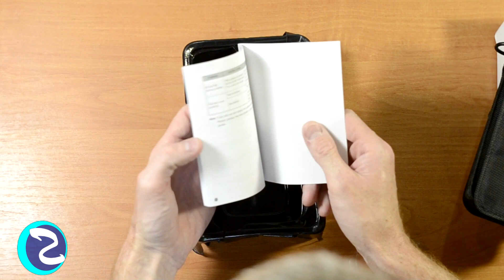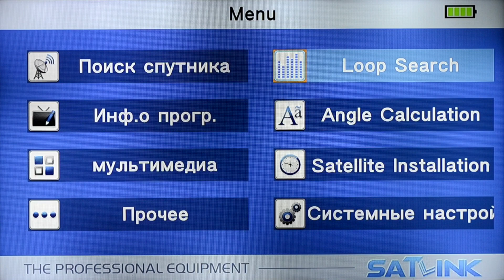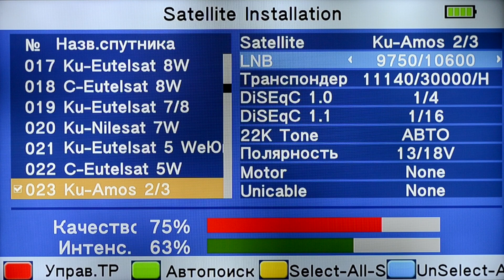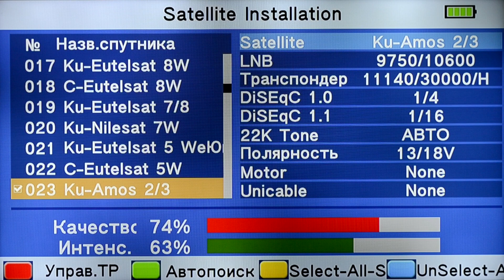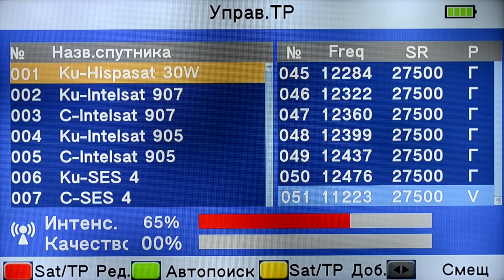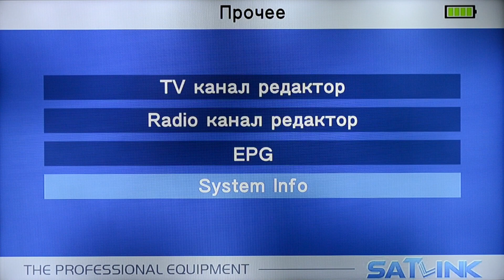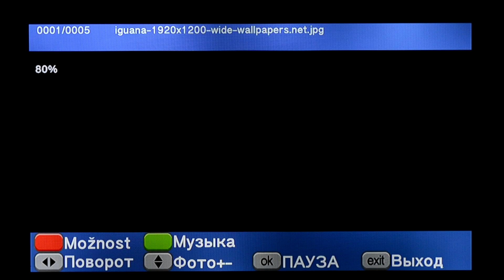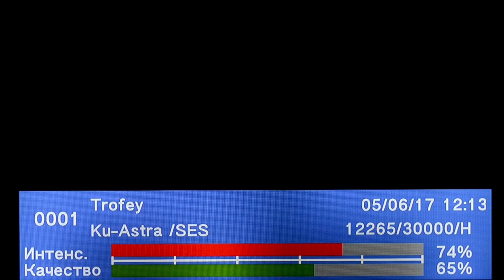Satlink WS-6916 Обзор DVB-S2 прибора для настройки спутникового ТВ. Сатфаиндер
Обзор DVB-S2 прибора для настройки спутникового ТВ.
Если желаете помочь проекту, то оставьте свое спасибо на Web кошельке:
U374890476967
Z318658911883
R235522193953